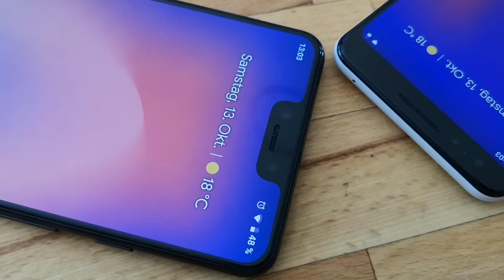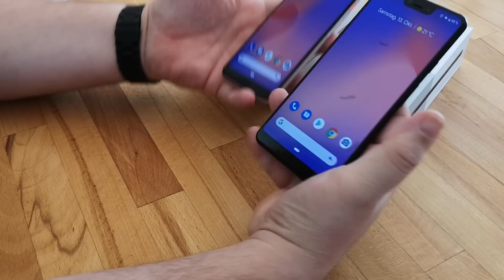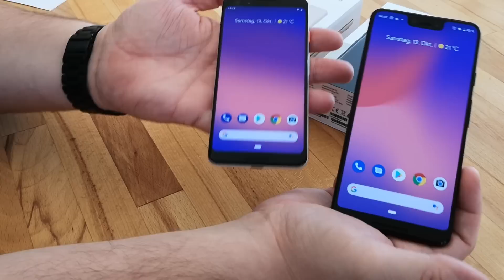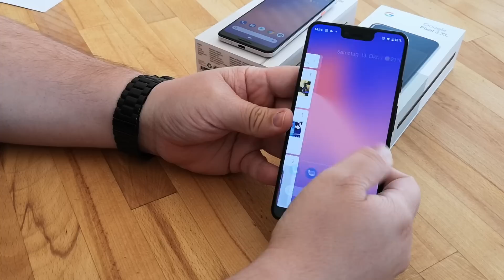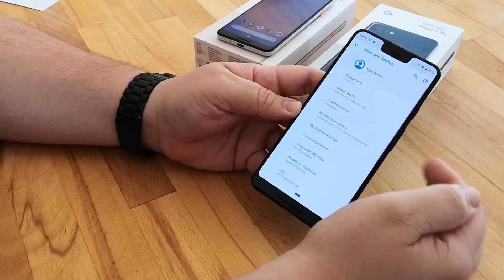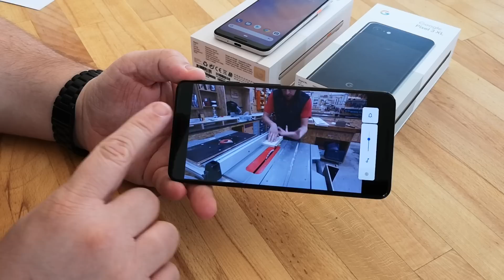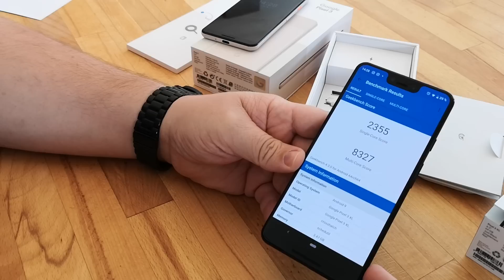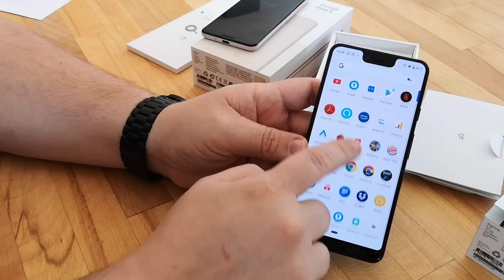Google Pixel 3 (XL) Test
Das Google Pixel 3 XL im Test
▼▼▼▼ MEHR ▼▼▼▼

Wir haben das Google Pixel 3 und Pixel 3 XL getestet und werfen auch einen kurzen Blick auf den Google Stand und das offizielle Case für beide Pixel 3.

Links in der Videobeschreibung sind zum Teil Partnerlinks von Amazon.de und weiteren Shops. Wer über diese Links etwas bestellt, unterstützt mobiFlip. Als Amazon-Partner verdienen wir an qualifizierten Käufen. Der Kaufpreis bleibt davon unberührt. Danke! ♥